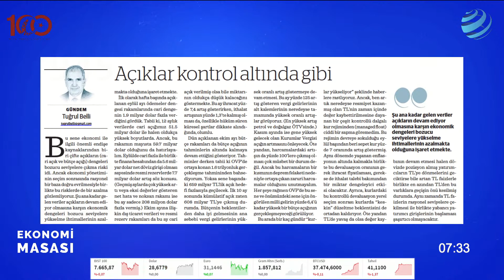Bütçede 10 Aylık Açık 608 Milyar TL! Dengeler Oluşmaya Başladı | Hakan Güldağ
Ekim ayında 473,8 milyar TL gelire karşılık, 569,2 milyar TL gider yazıldı. Bütçede 95,5 milyar TL açık oluştu. Ocak-Ekim döneminde merkezi yönetim bütçe açığı 608,1 milyar TL oldu.

Bütçe tahminine göre bütçe gelirlerinin ekim ayı gerçekleşme oranı 2022 yılında yüzde 8,8 iken 2023 yılında yüzde 9,6 oldu.

Hakan Güldağ ve Berfin Çipa Ekonomi Masası'nda değerlendiriyor.